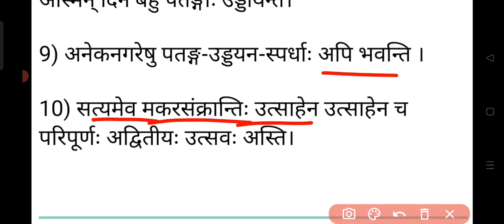Essay on Makar Sankranti in Sanskrit language ll मकर संक्रान्ति पर संस्कृत भाषा में निबंध ll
🟣lmportant Sanskrit Essay
(संस्कृत महत्वपूर्ण निबंध)

🟣 Essay on all the States of India in Sanskrit (भारत के सभी राज्यों पर संस्कृत भाषा में निबंध)👇👇👇👇👇 Click here..

Important Sanskrit playlist form class 6th to 10th. Chapterwise explanation
(wow great content 🙂😀🤗😅)

🔴Class 6th ll Sanskrit ll NCERT Book chapterwise explanation

🔴Class 7th ll Sanskrit ll NCERT Book chapterwise explanation

🔴Class 8th ll Sanskrit ll NCERT Book chapterwise explanation

🔴Class 9th ll Sanskrit ll NCERT Book chapterwise explanation

🔴Class 10th ll Sanskrit ll NCERT Book chapterwise explanation

Class 12th English one shot video
(one chapter=with in 2 minutes)
(wow great content 🙂😀🤗😅)